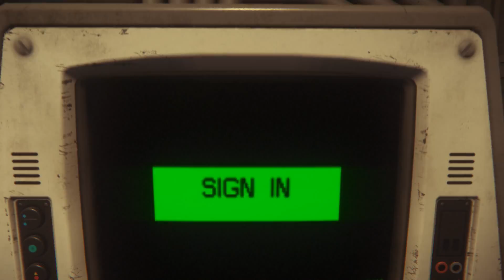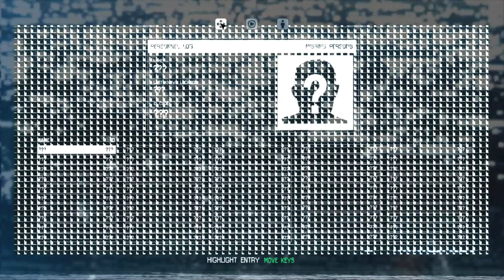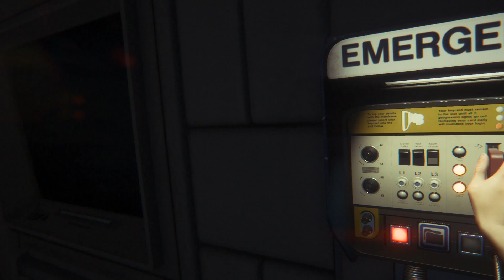Lets Play Alien Isolation Live Reaction Part One